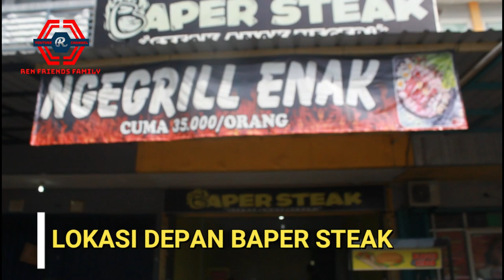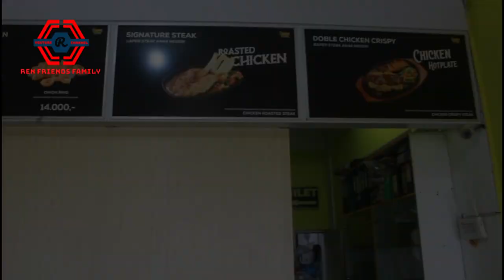REVIEW STEAK MURAH DI SIDOARJO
Just a Review

Thanks friends For Watching my Video
I hope your enjoy and happy in my video Friends

Dan jangan lupa support channel aku ya friends
support Kalian berharga buat aku supaya trus berkarya tanpa batas friends

Officials Account Ren Friends Family